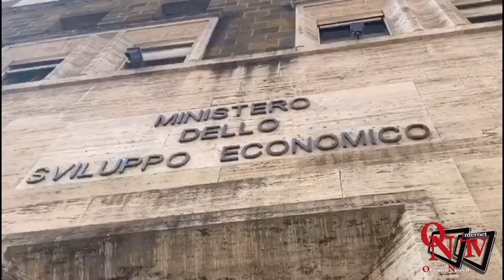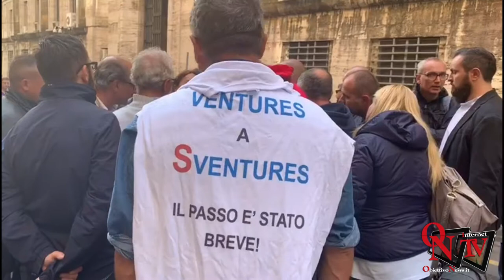Chieri - Embraco: incontro al Mise di Roma per discutere del futuro dell'azienda